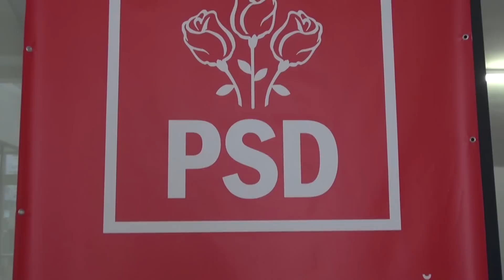Conferinta municipala a PSD